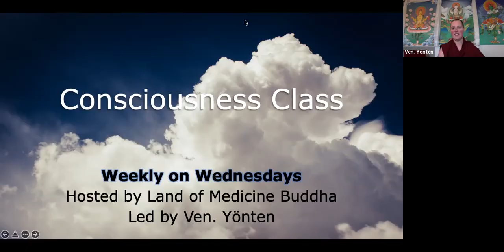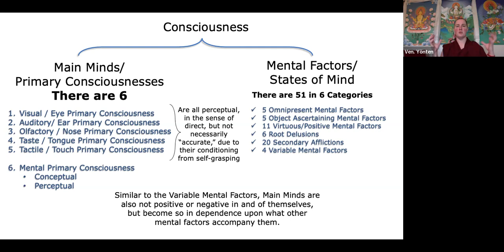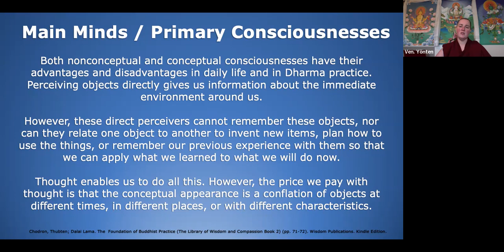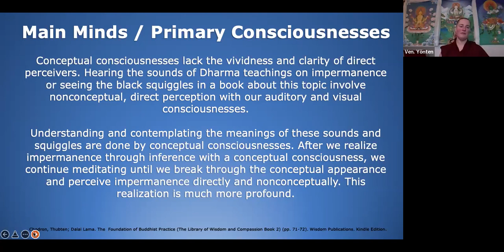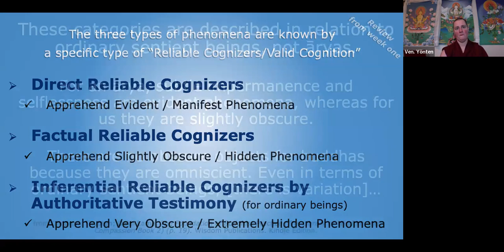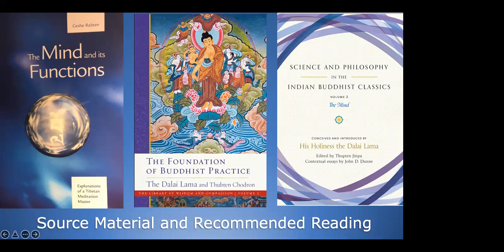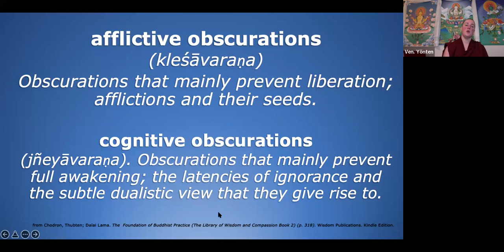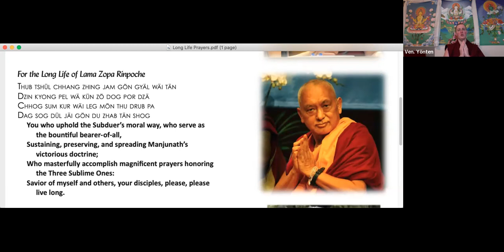6_Consciousness Class_Weekly on Wednesdays_Conception and Perception and Main Minds_last class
Hosted by Land of Medicine Buddha Feb 23 - April 6, 2022